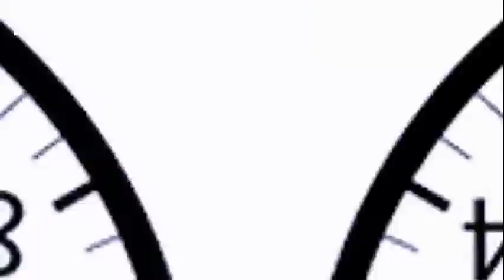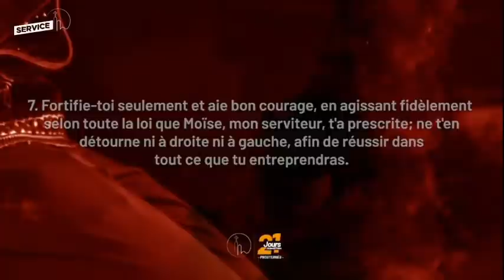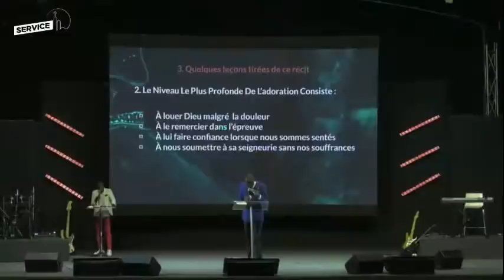Conduis-moi sur le rocher que je ne puis atteindre par moi-même | Pst John | Phila Cité d’Exaucement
Orateur : Past John Kanyanga
Thème:  Conduis-moi sur le rocher que je ne puis atteindre par moi-même
Passage biblique:   Psaumes 61:1-8
Shaloom Peuple de Dieu
Merci de nous rejoindre à ce merveilleux programme auquel le Seigneur ne manquera pas de nous visiter.

Nos programmes de la semaine :
* Mercredi : Culte d'enseignement  à partir de 17h00 ( Heure de Kinshasa )
* Jeudi : Culte d'intercession  à partir de 17h00 ( Heure de Kinshasa )
* Culte Dominical :  07h30 à 09h00  - 10h00 à 11h30 - 12H30 à 14H00 - 16H00 à 17H30

👉   Les contenus diffusés sur cet espace sont une propriété intellectuelle de l’église Phila Cité d’Exaucement. Il est strictement interdit de les télécharger pour un usage public sans obtenir préalablement une autorisation écrite. Ceci est pour éviter toute confusion et prévenir des pratiques d’usurpation d’identité ayant eu lieu dans le passé. 👈